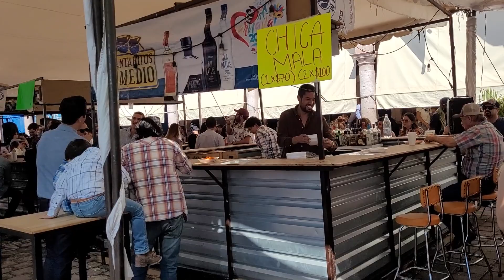Seguimos grabando el carnaval 2022 gracias a todos el tigre 13